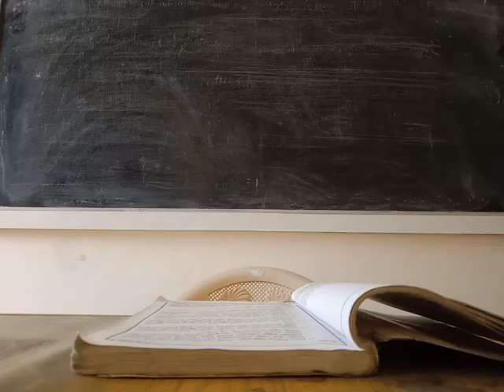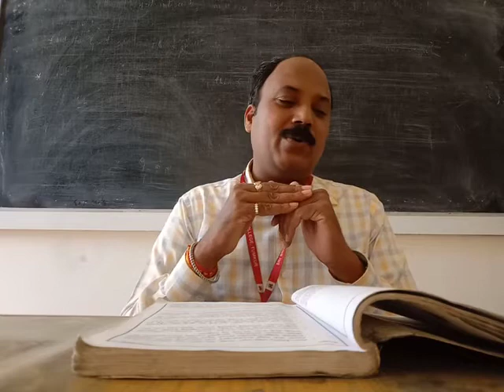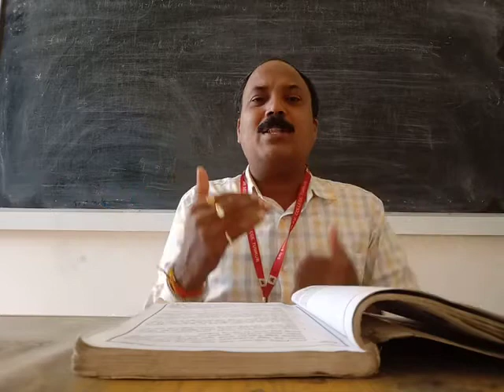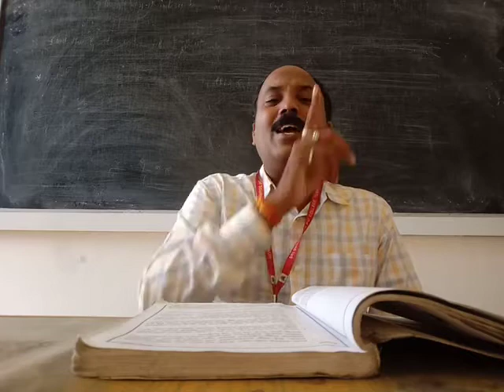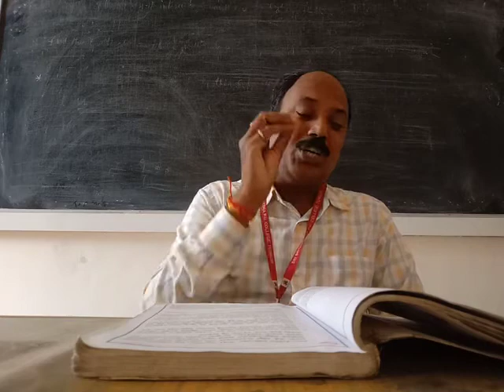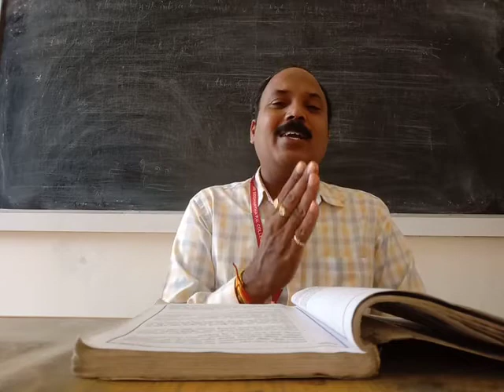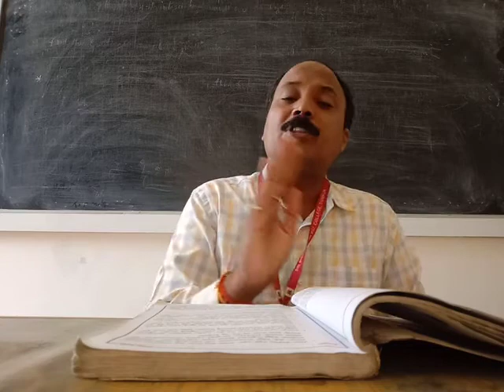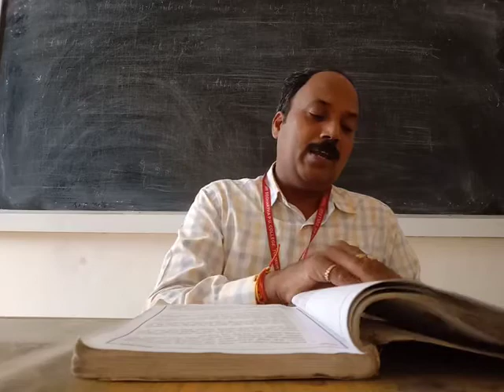ಕನ್ನಡ ತರಗತಿಗಳು-೨೨.ಪಗೆಯಂ ಬಾಲಕನೆಂಬರೆ.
ಕವಿ-ಪುಲಿಗೆರೆ ಸೋಮನಾಥ.ವಿಶ್ಲೇಷಣೆ-ಸೋ.ಬ.ಜಗದೀಶ